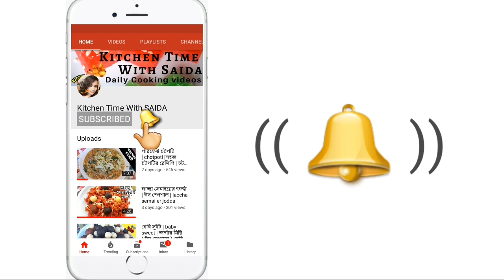বিফ কোফতা কারী | meatball curry | kofta curry recipe | beef recipe by saida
Today i am going to make a simple yet delicious meatball curry ( বিফ কোফতা কারী ) . Hope you like it and try it at home

NOTE:  I am still new and trying to improve myself and my videos.  And also trying to give you fresh content regularly.

Your cooking host
Saida